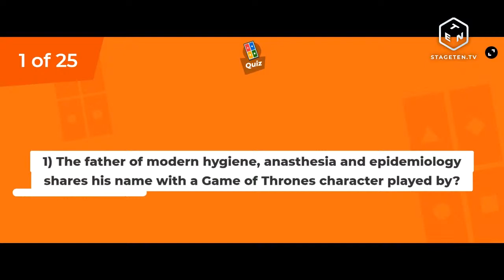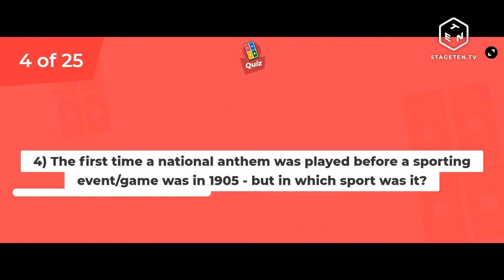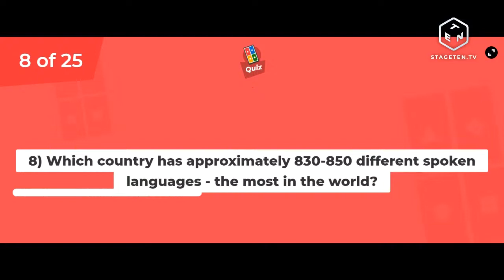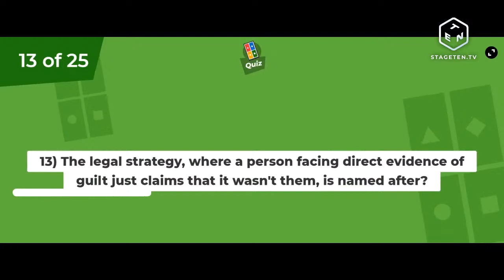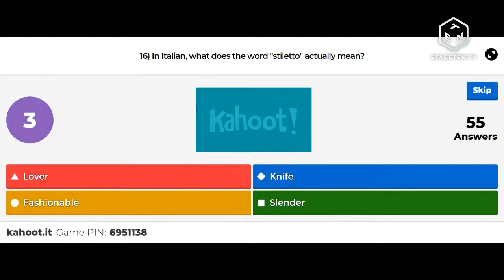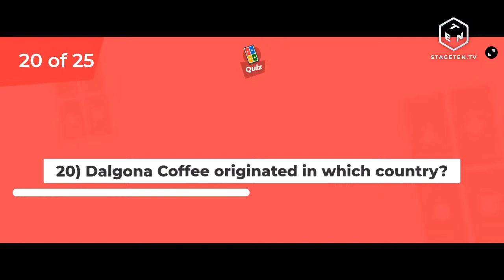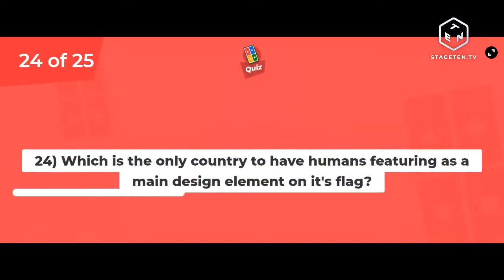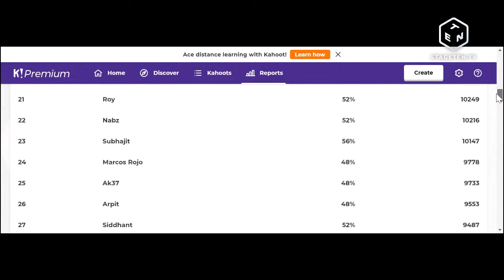General Knowledge Quiz - April 19, 2020